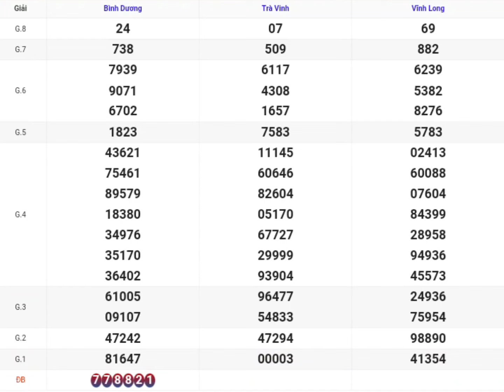XSMN | Quay Thử Kết Quả Xổ Số Miền Nam P6 Hôm Nay 10-05-2024 xs vĩnh long, bình dương, trà vinh